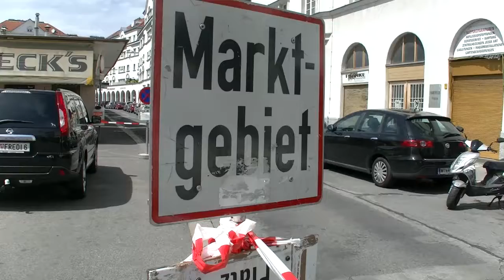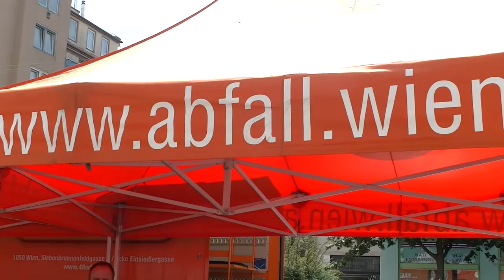Kinderflohmarkt am Floridsdorfer Markt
Puppen, Autos und Plüschtiere das gab es beim Kinderflohmarkt am Floridsdorfer Markt zuhauf.  Von 8 bis 17 Uhr konnten Kinder dort ihr Verkaufsgeschick unter Beweis stellen und andere hingegen tolles Spielzeug günstig erstehen. Organisiert wurde der Kinderflohmarkt von der MA 59-Marktamt in Kooperation mit Bezirksvorsteher Georg Papai.
Als zusätzliches Highlight war die MA 48 mit ihrem beliebten „48er-Tandler“ mit einem Stand vertreten. Dieser Altwarenmarkt bietet das ganze Jahr über intakte Altwaren, die auf den Mistplätzen abgegeben werden und ist eine wahre Fundgrube für Schnäppchen aller Art. Natürlich  wurden am Floridsdorfer Markt ausgewählte Artikel für Kinder angeboten.
40 Marktplätze standen unentgeltlich zur Verfügung.